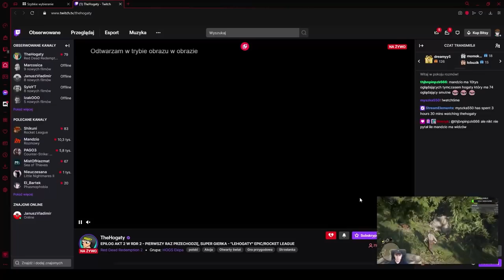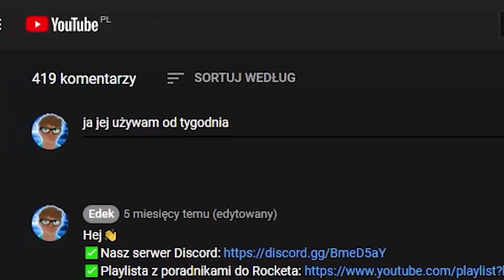LEKCJA POKORY... - 1s DROGA DO GC #9 | Rocket League PL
Droga do Grand Championa to seria, w której będę się starał wbić wspomnianą rangę, zaczynając na samym dnie!

Sezon 1 jest na trybie 1v1, a urozmaiceniem serii jest odblokowywanie poszczególnych zagrań dopiero na danym poziomie. Dodatkowo staram się dawać cenne wskazówki oraz porady, na czym się skupić w danej randze, aby szybko awansować.

Kod na auto w Bakkesmodzie: wwQ+C1yATBioBIvJDBDgzZ0AAA==